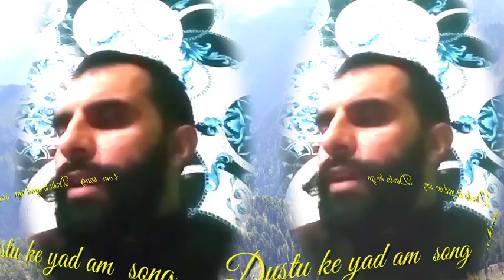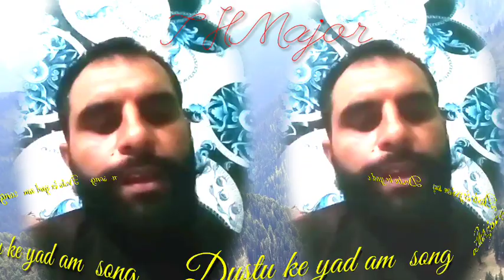gojri_culture music gojri_geet talibmajor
Editor :     Talib major
Owner Name: Talib major
Cameraman : TasleemArif
Uploadel by : @Talib Major.

India follows a common law legal system, so relies on case law to interpret and set precedents in law and so the judicial decisions contribute to the sources of copyright law in India. India is a member of the Berne Conventions and Universal Copyright Convention. The Government of India has also passed the International Copyright Order, 1999. According to this Order, any work first published in any country that is a member of any of the above conventions is granted the same treatment as if it was first published in

upload this type content and search term
sanji tarti
Sadak_Sh okeen
Gojri_new video
Gojri_new song
Gojri drama
Paha_i video
Gojri_Status_Raztv
Phari_new song
new hindko mahiye
pahari video geet
pahari
gujri song
gujre song
gojri bait
gojri gana gojri geet mahiya
pahre geet new
kashmir pahari song
pahari sad song
kashmir valle video
kashmir dhok video
new video apna jk
pahari song apna jk
gojri pahari lok geet
gojri pahari bait
gojri pahari mahiya song
gojri pahari
pahari maya
Gojri channel
Gojri geet
pahari song 2021
pahari song new
pahari song non stop
pahari song new 2021
gojri song 2021 gojri song hd
Pahar old song
gojri funny video
pahari geet
Gojri pahari song
Pahari darama
Dukkhia songs
Gojri pahari songs
hazara songs